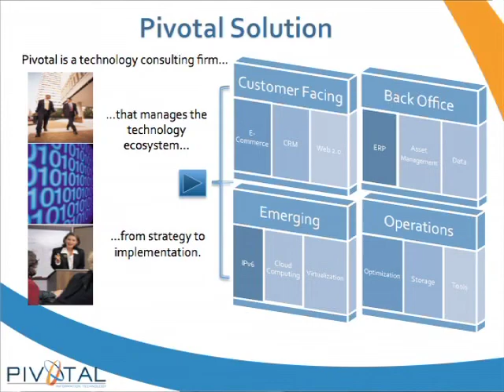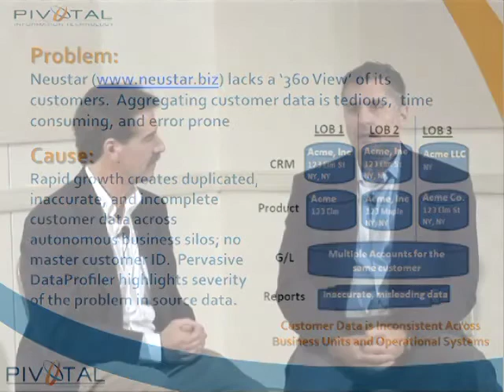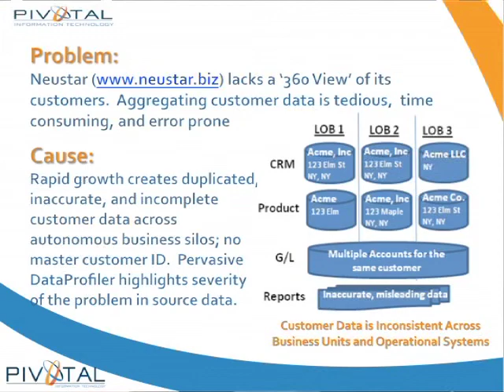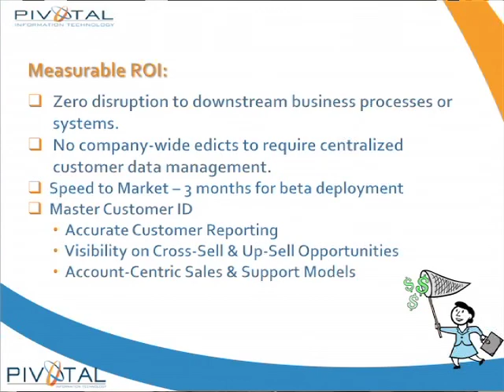Pervasive Master Data Management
Master Data Management -
Video details Pervasive Software's innovative approach to MDM (Master Data Management)